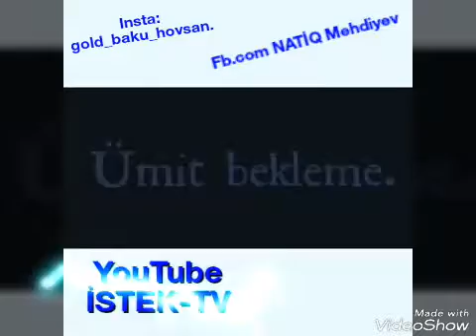Bekarciliq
Bekarciliq olanda Video düzəldirəm kanala abunə olmağı unutmayın videolari bəyənin paylaşın